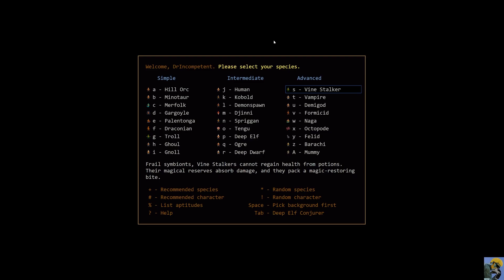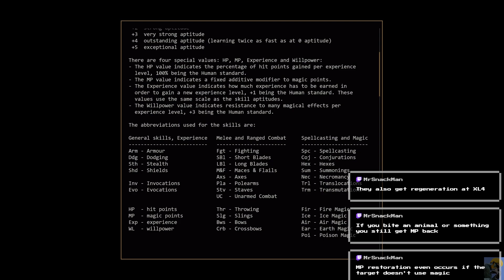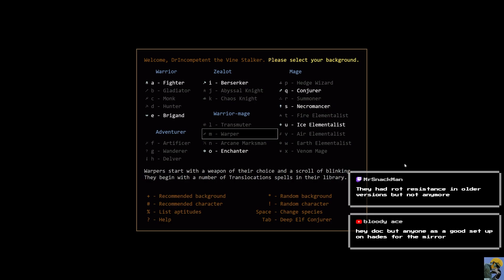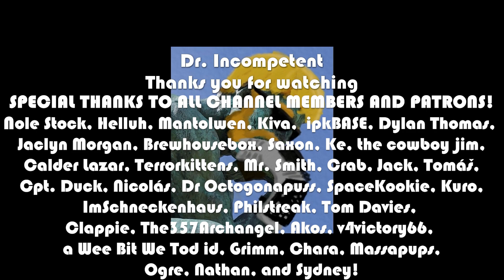DUNGEON CRAWL STONE SOUP v.27 | Episode 1 | Vine Stalker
Dungeon Crawl Stone Soup is my favorite roguelike of all time. These DCSS video series feature full playthroughs (either to victory or death) of different species/background/god combinations that come from my Twitch streams of DCSS. There is lots of amazing feedback during the stream from better players than me, so come on in, enjoy some crawl, and learn from top tournament players (not me, haha) how to improve your game!

This series features me going wild with a killer plant person AKA the Vine Stalker. Can I eat my way to victory?